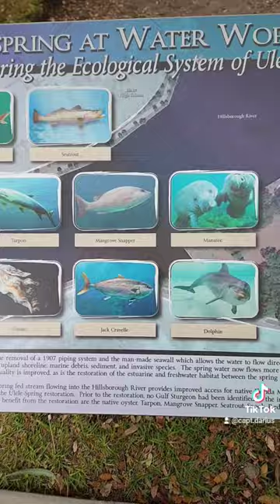That picture doesn't look like a Jack Crevale...